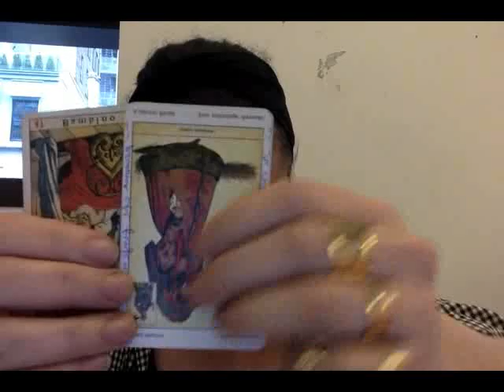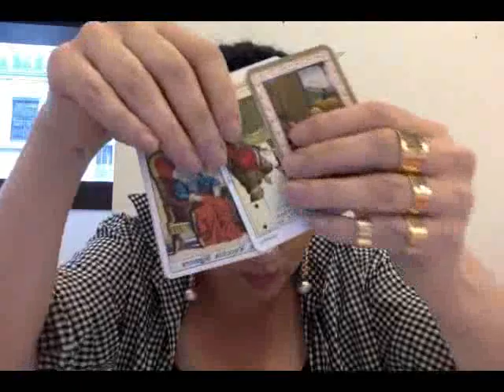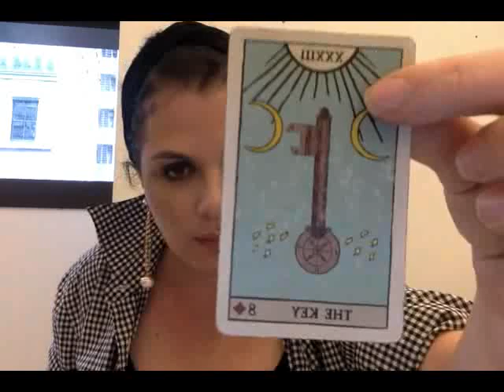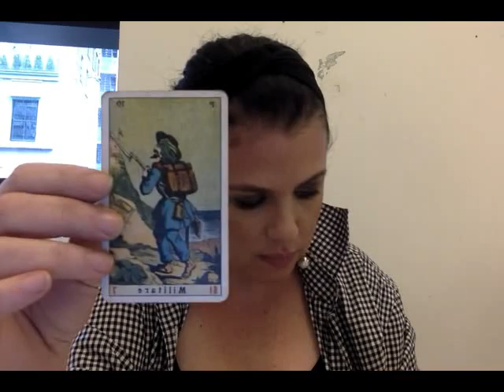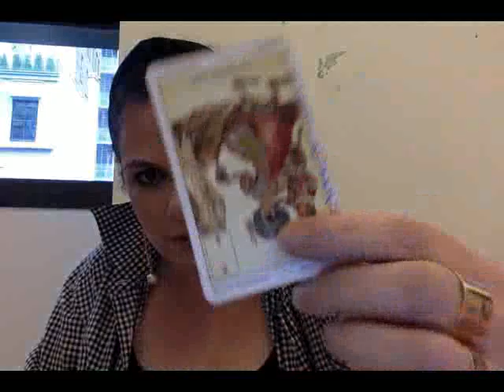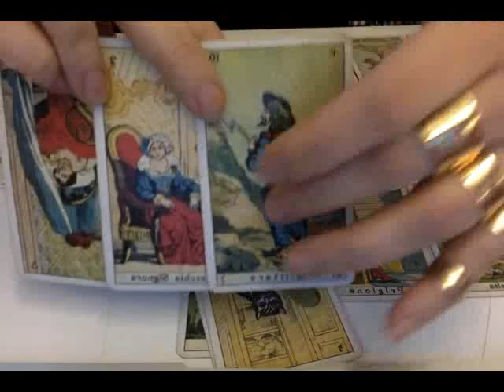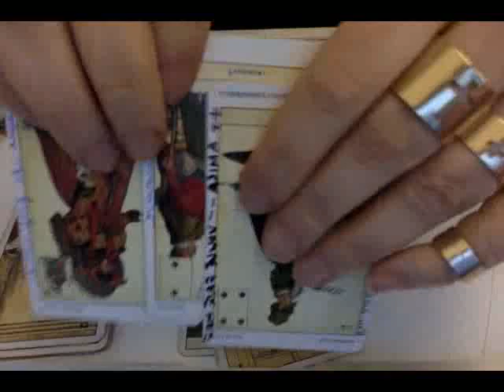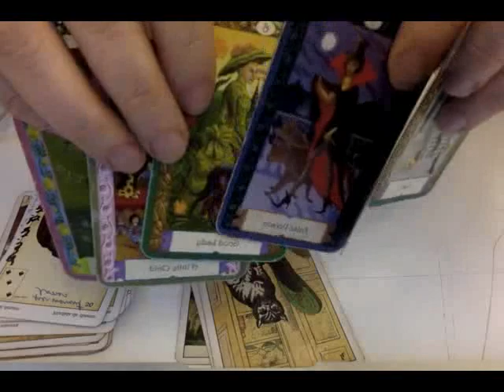300. Supreme Court: Timeline July-December 2018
SEE NOTES AND TIME STAMPS BELOW TO SKIP AND SUMMARY: Quick update re: Supreme Court situation.
2:40 Reading (vision and readings are in one now)

I was out running errands when I started getting lot of messages and notifications about Judge Kennedy retiring. Coincidentally I had planned to do a reading on the Supreme Court today because of yesterday's rulings. Then BOOM. I sat down and wrote A TON of questions; so far I only got to three of them and I don't know when I will be able to do more readings. This is a start…

Overview:
I won't be able to write very detailed summaries.  I am posting the second reading first because it is the bombshell: Russians hacked his info and found that he has a mistress and he has told his family and is in the process of reconciling with them. He wants to be out of SCOTUS before this becomes public. I am going to post this right away on YT because it feels like big news.

Basically we are headed towards a true constitutional crisis. Tensions rise all the way from now until September when the Treason Turd is flushed and the illegality of his government recognized. In the meantime, Trump will be attacking the rule of law; the judges who may leave because of the illegality of his government are going to be around and the military will join with the Supreme Court to deal with the Treasonous Turd. Things get better in October, the Blue Wave comes in November and the law takes Trump's $$$ and may erase his "reign" in December. Come to think of it I think I will merge these videos together.  Please use time stamps to skip. I still have many questions I will have to ask next time.

///PLEASE AVOID POSTING LINKS /// FYI I READ EVERY COMMENT AND DELETE INAPPROPRIATE COMMENTS /// THOSE POSTING HATE SPEECH OR PROPAGANDA TALKING POINTS WILL BE BANNED FROM COMMENTING ON THIS CHANNEL  ///